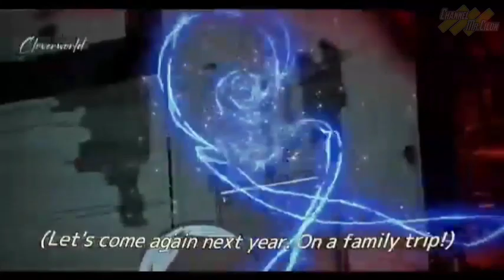5 Fakta Menarik Film Suzume no Tojimari yang Penuh Dengan Tangisan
Selamat datang kembali di channel kita! Pada kesempatan kali ini, kita akan membahas film yang penuh dengan emosi dan tangisan, yaitu Suzume no Tojimari. Film Jepang ini telah mencuri perhatian para penonton dengan ceritanya yang mendalam dan mengharukan. Mengisahkan tentang perjalanan seorang wanita muda bernama Suzume yang berjuang melawan cobaan hidupnya, film ini menyuguhkan pengalaman batin yang mendalam dan menyentuh hati. Melalui video ini, kita akan mengungkap lima fakta menarik di balik produksi dan cerita yang membuat Suzume no Tojimari begitu istimewa bagi para penikmat drama emosional.

Fakta pertama yang menarik tentang Suzume no Tojimari adalah kisah di balik layar yang penuh perjuangan. Sebelum proses produksi dimulai, tim film harus berhadapan dengan berbagai tantangan, termasuk pencarian aktris yang tepat untuk peran utama Suzume. Setelah melewati proses audisi yang ketat, akhirnya ditemukanlah seorang aktris muda berbakat yang berhasil memerankan karakter tersebut dengan begitu mendalam. Selain itu, dalam proses pengambilan gambar, lokasi syuting yang indah namun terjal juga menjadi tantangan tersendiri bagi kru film. Namun, semua perjuangan ini terbayar lunas ketika akhirnya Suzume no Tojimari lahir dengan begitu indah dan menggugah perasaan.

Faktanya, reaksi penonton terhadap Suzume no Tojimari sangatlah mendalam dan emosional. Film ini berhasil menyentuh hati jutaan orang di seluruh dunia dengan ceritanya yang penuh makna dan karakter-karakter yang kuat. Kisah tentang perjuangan dan ketabahan Suzume dalam menghadapi tragedi hidupnya mengundang banjir tangis di antara penontonnya. Tidak hanya itu, tema-tema universal yang diangkat dalam film ini, seperti cinta, kehilangan, dan pengharapan, membuatnya mudah diresapi oleh berbagai kalangan penonton. Melalui akting yang brilian dan sutradara yang berbakat, Suzume no Tojimari menjadi salah satu film yang akan membekas di hati dan terus dikenang oleh para penontonnya.

Suzume no Tojimari adalah karya film yang memukau, tak hanya dari segi cerita yang penuh emosi, tetapi juga melalui dedikasi dan perjuangan di balik layar. Dengan reaksi mendalam yang ia evokasi dari penontonnya, film ini akan terus dikenang sebagai salah satu karya sinematik yang menghadirkan tangisan dan kesan mendalam bagi siapapun yang menontonnya.

★ COPYRIGHT / LICENSING ★